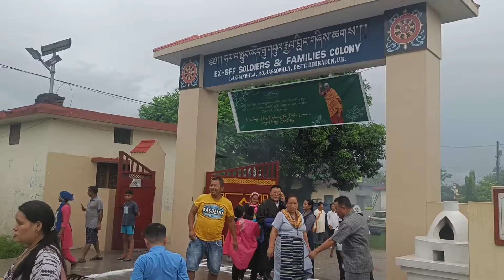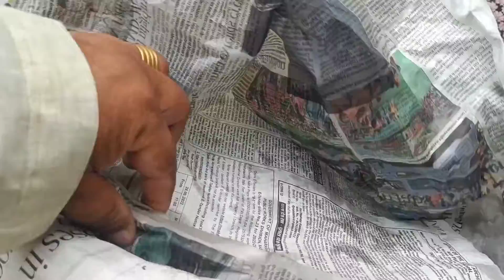6th July The His Holiness birthday🎂🎉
Hey guys I'm lobsang
In Baluwala